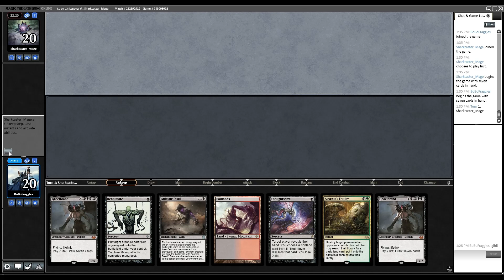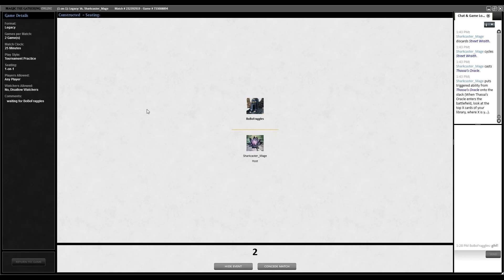ManaTraders August Series: BR Reanimator vs Doomsday